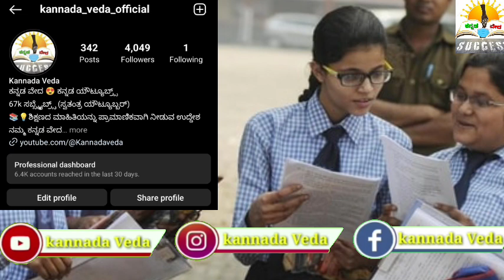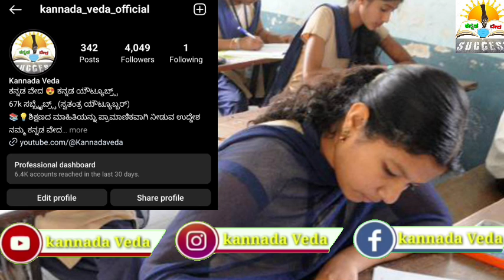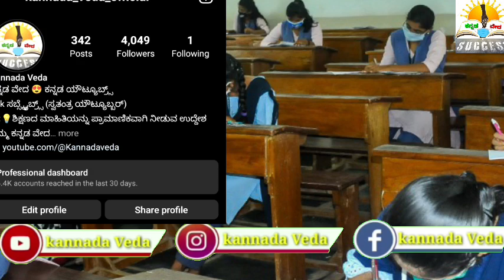SSLC ಪರೀಕ್ಷೆ ಮೌಲ್ಯಮಾಪನ 2023 | SSLC Exam valuation Esay Or tough | ಹೆಚ್ಚು ವಿದ್ಯಾರ್ಥಿಗಳು ಪಾಸ್ 🥳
SSLC ಪರೀಕ್ಷೆ ಮೌಲ್ಯಮಾಪನ 2023 | SSLC Exam valuation Esay Or tough | All Students Pass SSLC Exam 2023 🥳